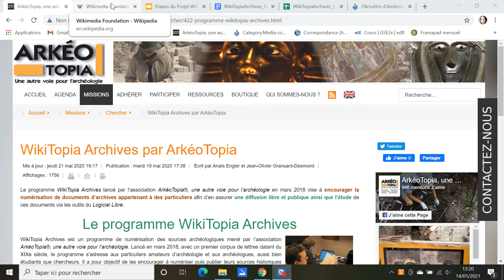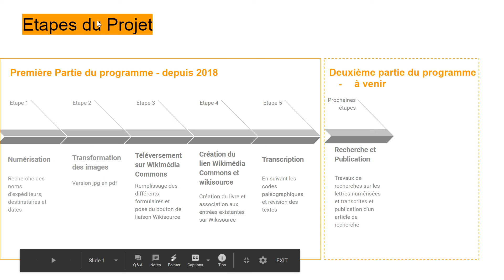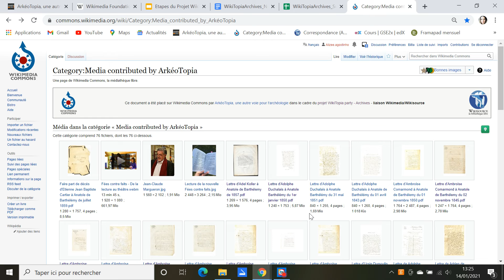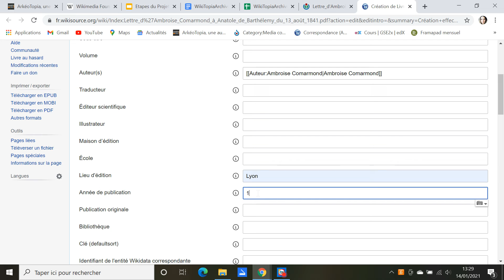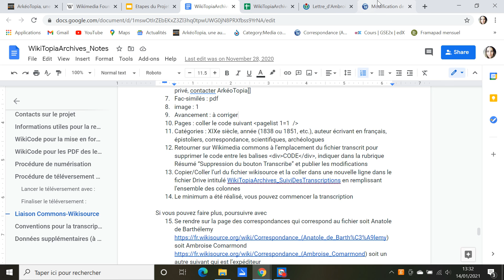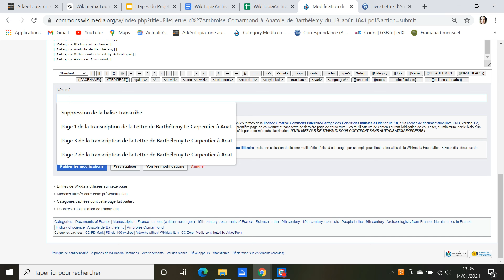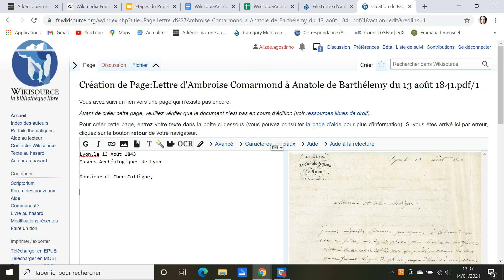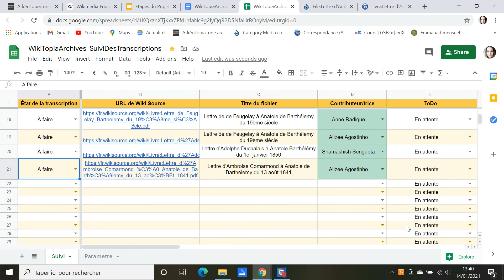WikiTopia Archives - Tutoriel, étape 4 et 5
Avec Alizée Agostinho, découvrez comment établir la relation entre un fichier Wikimedia Commons et son pendant WikiSource pour en commencer sa transcription.
Présentation des étapes 4 et 5 du programme de recherches WikiTopia Archives de l'association ArkéoTopia en vidéo.